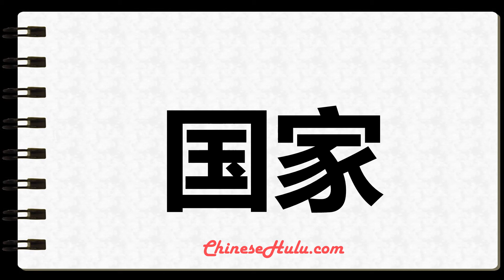How to Write Countries in Chinese